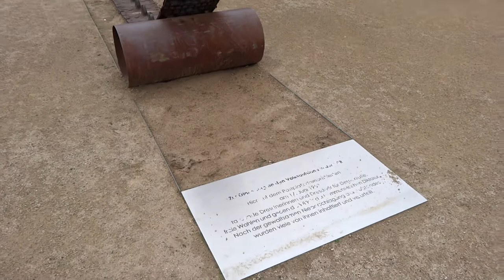Anti Soviet monument abased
Camera: Sony (ソニー) Cyber-shot DSC HX20V
Format: Movie MOV; AVCHD-MP4; 16:9; 1440p x 1080p; Audiocodec AAC; Videocodec H264 HX20V
Location: Dresden - Postplatz, Saxony, Germany, Europe
Description: A abased anti Soviet monument about the brutal tyranny of the destruction of a burgeoise society for families (including the Jewish and Christians) in Dresden, about the 17 June, 1953. The blossoms were been disposed by leftwing extremists or Russian weasels, after only two or three days. The Gerbera has a shelf life for over 10 days in such a flowerpot, even.